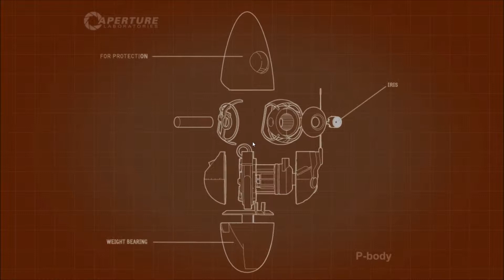Portal 2 co op with Kinby part 17 TRIAL AND DEADLY ERROR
The tension, dear god the TENSION